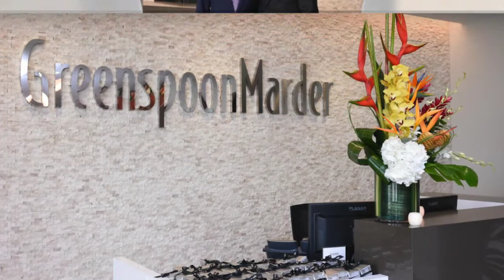Greenspoon Marder Miami Office Launch Party